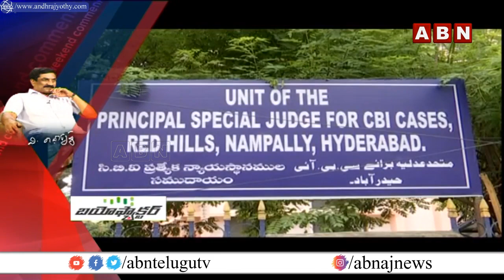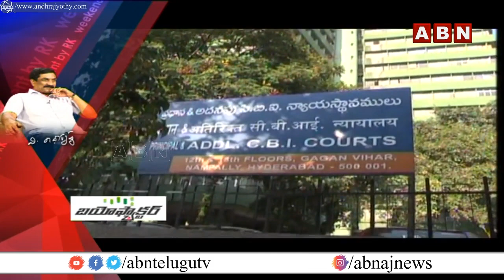న్యాయస్థానాలతో నీలిమూక ఆటలు! | CM Jagan Vs Courts | Weekend Comment By RK | ABN Telugu